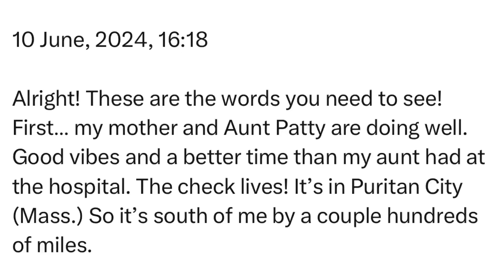Monday | 10 June, 2024 | 16:18